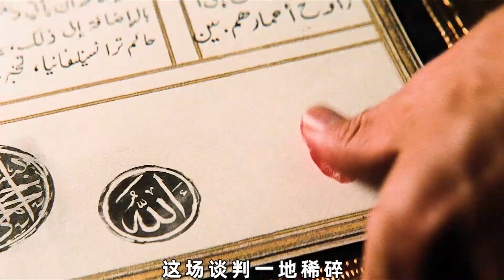这群人，居然想杀掉一心只想保护他们的国王